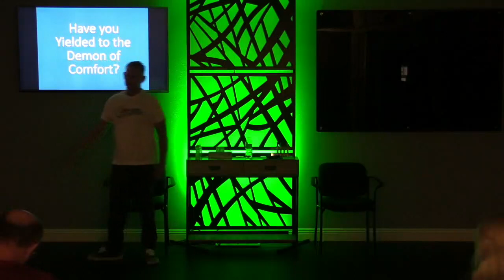Seminar Spirit of Comfort 082523 Deliverance Session